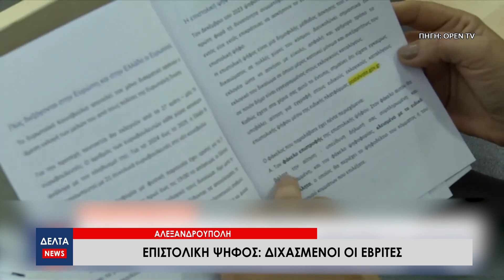Επιστολική ψήφος: Διχασμένοι οι Εβρίτες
Διχασμένοι εμφανίζονται οι Εβρίτες, με το νομοσχέδιο που προωθεί η κυβέρνηση για την επιστολική ψήφο. Οι ευρωεκλογές πλησιάζουν, με τους πολίτες να μη βλέπουν κάποιο σημαντικό όφελος από την εφαρμογή της επιστολικής ψήφου